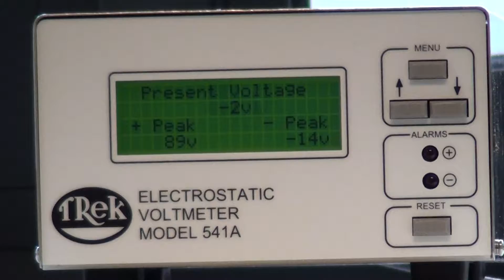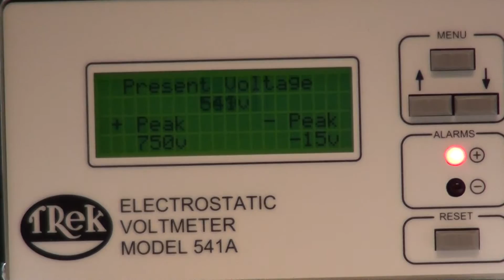ESD Shoes Antistatic Shoes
ESD shoes
Only in the right combination with an ESD conductive floor you will find an efficient protection against the effects of static electricity.
Combination ESD safe shoe on a normal floor will give you no ESD solution against static charges.

About B.A.S.S.-antistatic-esd-solutions-ESDproducts

    Since the 1th of July 2001 "ESDProducts.eu", Bruno Depré has started focusing on the behavior of static electricity, the advantages and disadvantages of electrostatic charges, the impact of… and the catastrophic damage caused by static electricity. Together, with joined forces, operating in collaboration with international ESD experts we are continuously looking for solutions to control and monitor. static electricity.
ESD safe work is not equivalent to buy ESD safe products.  Working with ESD products may, by misuse, cause damage to both material and human. Make sure that you operate according the appropriate ESD-standards and implement them properly. B.A.S.S.-ESDproducts has the knowledge how to control static electricity.
By sharing our collective years of ESD experience with our customers, make sure you understand us and not depend on us we both can make the right decisions and implementing the right ESD safe materials in a logical order.
We operate globally supplying both standard and innovating customizable ESD solutions to provide the best services.
    B.A.S.S. AntiStatic-ESD-Solutions ESDproducts guarantees:
 Avoid costly defects;
 ESD training, coaching and consultancy;
 Learning and understanding about electrostatic discharge;
 Managing and controlling static electricity;
 Protect productivity;
 Safeguard your products in accordance with IEC 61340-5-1-and/or-ANSI S20:20 standards.
    Managing an "ESD program" is an integral, logical part of a complete quality program. In fact, those who doesn't have an active ESD program puts themselves and their customers at risk.
    Preventing ESD damage in electronic manufacture.
    Electronic equipment manufacturers know that small electrostatic discharges (ESD), which can occur during assembly and handling of printed circuit boards and modules in electronic equipment. ESD damage can cause failed components leading to equipment test failures and rework costs, or latent component failures which could cause failures in equipment in the field.
    Whilst it is difficult to attribute specific failures to ESD damage, most manufacturers prefer to prevent possible damage and reliability problems by assembling equipment under electrostatic safe conditions in an electrostatic protected area (EPA).
    ESD-products, ESD-advice, ESD-consulting, ESD-shop, ESD-training